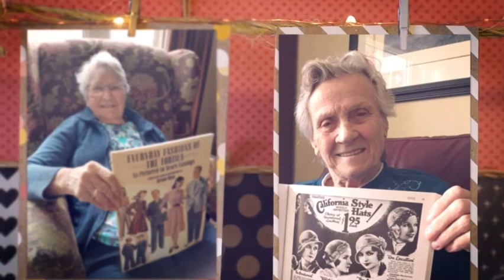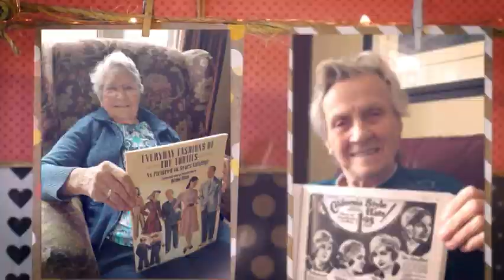July 10 Prairie Springs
Elders at Prairie Springs in Saskatoon took time to reminisce about good times and moments from days gone by!